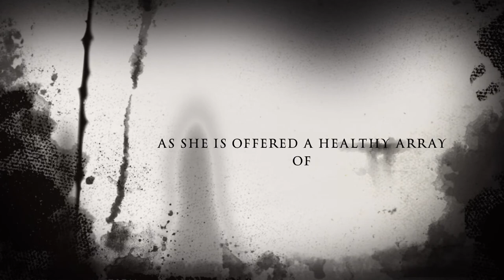Nick Bruel's Bad Kitty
AP English Extra Credit Movie Trailer